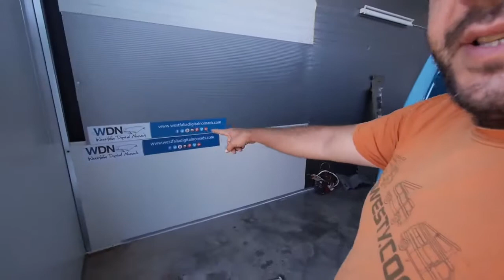Checking on Mork, our VW T4.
The sixth day of this new adventure for us: rebuilding our VW van in order so we can travel for many years to come! In this video, we take you on our sixth day of the rebuild. Today for the first time Mel check out Mork. Just few tears to see him like that!